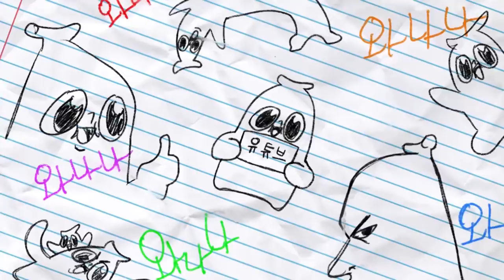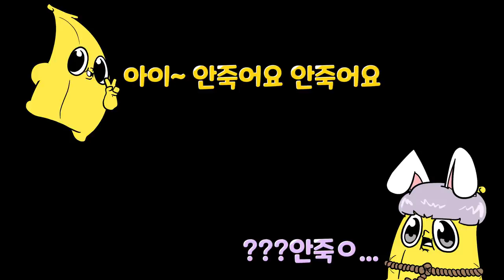오랜만에 싸우게 되는군...!!!!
덤벼라지마라